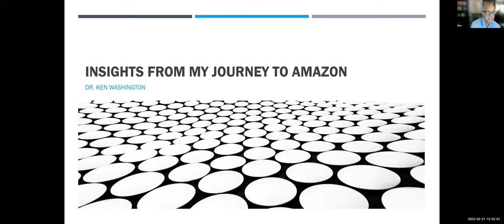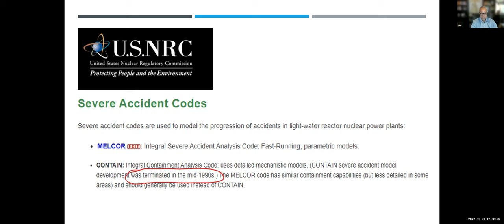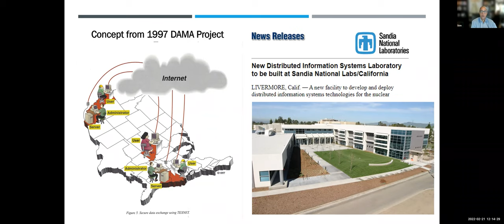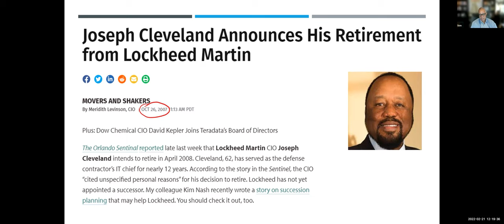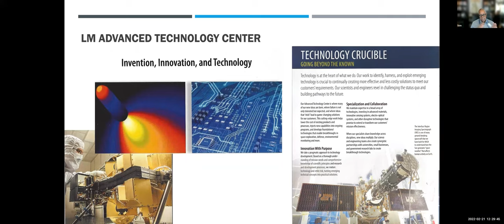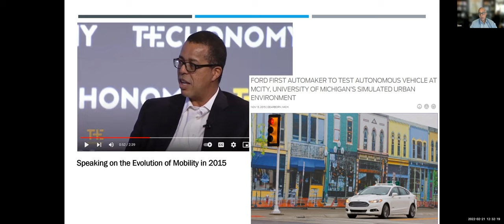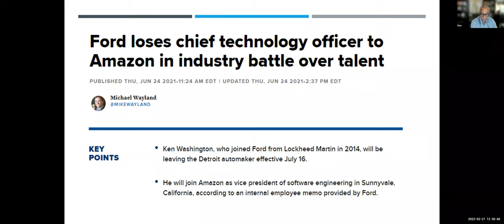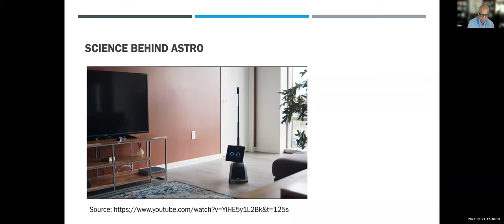Industry Insights with Ken Washington from Amazon